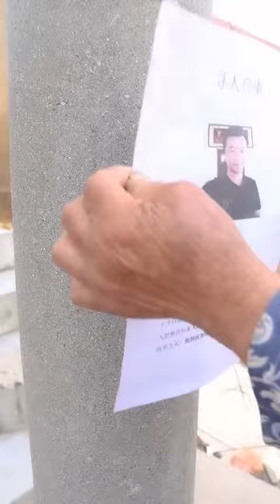Eating funny men | China Mukbang Eating Show | ASMR Seafood Eating | Chines TikTok | Eating #4652